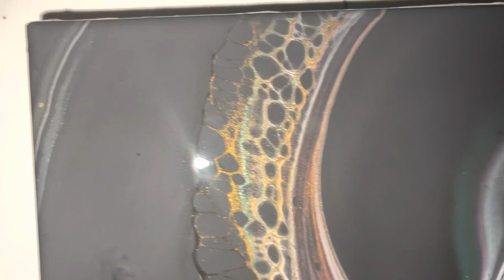Mourning Dove - New TLP Swipe Piece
Hi guys. It's been a few. I've been working on experimenting and other projects. When I got my new TLPS I had to put everything else aside and try out these new babies.

Sooo impressed with these colors!! And you will be too.

Also, Shelee has been doing some amazing work with skins on her video. Check out her recent videos on her YouTube channel here too:

You can purchase TLP pigments at
Fluid-art.co

HANDS OFF HANDLES

Code:
GRATEFULCREATIONS

Code:
GRATEFULCREATIONS

Please be safe and create